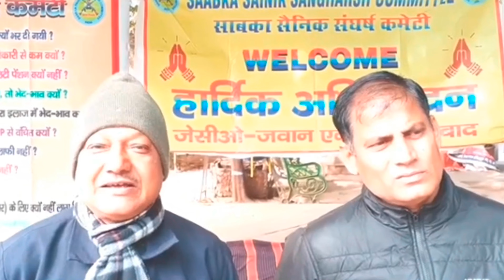मोदी की OROP की गारंटी गई तेल लेने, 21 Jan 24 पहुंचो जंतर-मंतर#modi#pmmodi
मोदी की OROP की गारंटी गई तेल लेने, 21 Jan 24 पहुंचो जंतर-मंतर#modi#pmmodi defensepension orop2 purvsainik jantarmantar militaryservicepay agniveer agneepath agnipathscheme defensepension agniveer agnipath agneepath purvsainik defensepension orop2 militaryservicepay defensepension msp exserviceman railrokoandolan punjab modi pmmodi msp defensepension militaryservicepay jantarmantar railrokoandolan purvsainik jantarmantar msp defencepensionerlatestnews fojifunda militaryservicepay defence defensepension orop sainikwalefarelatestnews 7cpcnews2021 7thpaycommissionlatestnewstoday minimumpay nps,pensionerslatestnews,# EmployeesNews,EmployeesAdda,SanikWelfareNews gds_latest_news, defensepension,govtemployees, 7thpaycommissionlatest,Employees_News,Central Employees News,EmployeesAdda,SanikWelfareNewsX,केंद्रीयकर्मचारी, सातवांवेतनआयोग,खुशखबरी, PM Narendra Modi, modi Live, Minimum_Pay_Rs.21000 Today Breaking news, 7cpc seventhpaycommissionlatestnewstoday, ops,,केंद्रीयकर्मचारी, सातवांवेतनआयोग,खुशखबरी,PM nps,pensionerslatestnews,govtemployeeslatestnews, pensioners_news,gramin_dak_sevak_latest_news_today,you are searching:-EX- SERVICEMEN (JCOS/OR) SANGHARSH, OROP-2,WE DEMANDS SETTLEMENT OF ANOMALIES, MAKE EQUAL MSP FOR ALL, INCLUSION OF OROP FOR DISPARITY IN DISABILITY PENSION हम विसंगतियों के समाधान की मांग करते हैं, सभी के लिए समान एमएसपी करें, विकलांग पेंशन में समानता के लिए ओआरओपी में शामिल करें your queries:-(1). OROP: Sir, as the Central Government hasissued a press release dated 23 December 2022,information has been given about theimplementation of One Rank One Pension. Inwhich it has been told that only the soldiers whohave done color service and the soldiers who havecome for pre-mature retirement before 01 July2014 will be given the benefit of one rank onepension and the soldiers who have come onpre-mature retirement after 01 July 2014 will notbe given the benefit of one rank one pension.Sir, jawans never get premature retirementbecause their agreement is of 15 + 2 years, whileofficers agreement is up to 58 years and if officerstake retirement before 58 years, then it is calledpremature retirement Sir, our demand is that all thejawans should be given the benefit of one rank onepension.5, army officers come on pension at the age of 58to 60 years, because of that officers should not getthe benefit of one rank one pension, as thedefinition of OROP is that "soldiers should be senton pension at the age of 32 to 40 years.